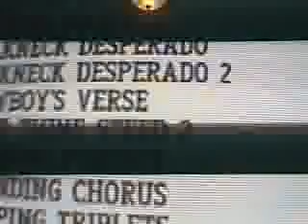Guitar Hero 3:Knights of Cydonia Expert 99%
Man boobs!:D 767 streak notes hit.
Spectator:Giovanni
Player:Emo
Cameramen:Felix